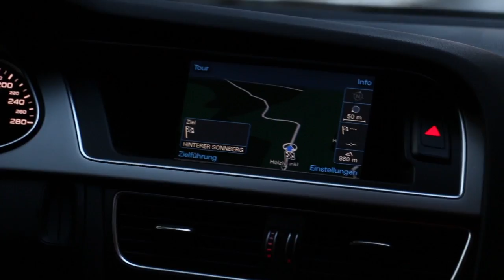2014-02 Kirchberg Landscap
Beschreibung
Kirchberg Landscap